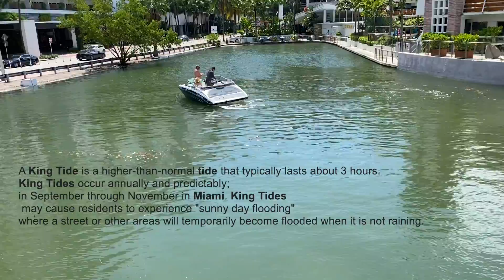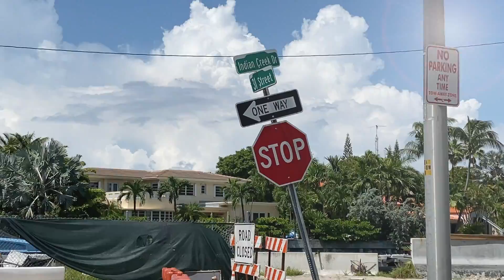Miami Beach - King Tide 2020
This video is about King Tide

King tide Miami
A King Tide is a higher-than-normal tide that typically lasts about 3 hours. King Tides occur annually and predictably; in September through November in Miami. King Tides may cause residents to experience "sunny day flooding" where a street or other areas will temporarily become flooded when it is not raining.